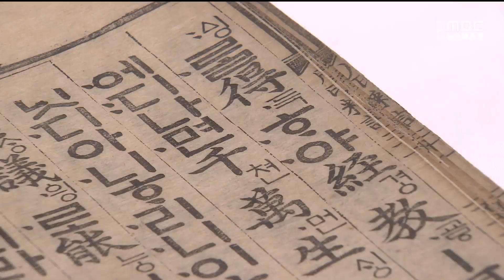[10일]'한지의 날' 기념 학술포럼 및 전시회 열려 / 안동MBC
2024/10/10 12:00:00    작성자 : 엄지원

제3회 한지의 날을 맞아 학술 포럼과
특별전이 경북도청 동락관에서 열렸습니다.

전통 한지의
유네스코 인류무형문화유산 등재에 앞서
대표목록 선정을 위해 열린 이번 포럼은
'한지, 전통지식과 기술'을 주제로
다양한 발표와 토론이 이어졌습니다.

아울러 특별 전시회에선
대한불교조계종 16교구 사찰의 기록 자료와
안동대, 우리한글박물관의 소장자료가 전시돼
전통 한지의 제작과 기록물 인쇄 과정 등을
소개했습니다.